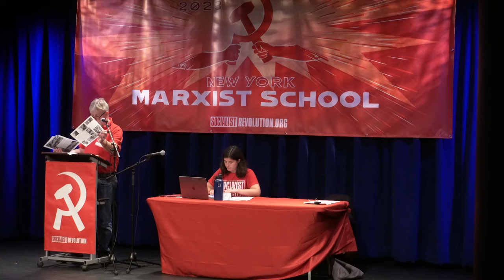Building a Communist Party in the US | NYC Marxist School 2023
Socialist Revolution Editor Tom Trottier outlines the history of the Communist Party in the United States, and what communists today can learn from their successes and mistakes. The booklet Tom mentions can be found

This talk was part of the NYC Marxist School, which gathered some 200 communists from across the Northeast and Canada for a weekend of discussions on Marxist theory and revolutionary strategy. Read a full report of the event

Are you a communist?
0:00 Intro
0:20 Why build a Communist Party?
8:48 The Main Periods of Discussion
10:30 The Formation Years 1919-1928
41:04 Period of Growth 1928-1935
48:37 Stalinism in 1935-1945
55:41 1946 and Beyond, the Decline
1:02:23 Conclusion